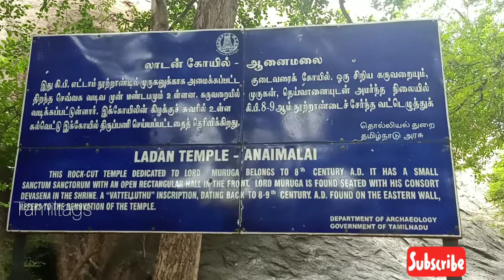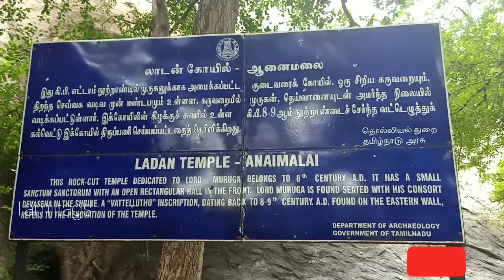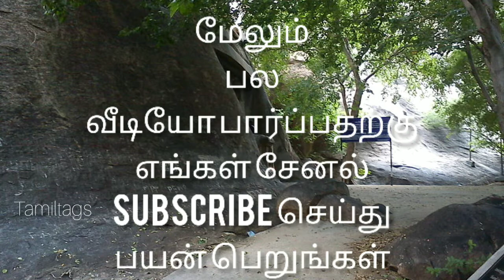Ladan Temple Anaimalai Madurai லாடன் கோவில் ஆனைமலை ஒத்தகடை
Ladan Cave Temple, Yanaimalai, Madurai
Ladan Cave Temple is a rock cut cave temple dedicated to Lord Murugan located at Yanaimalai in Madurai District of Tamilnadu. Yanaimalai (Elephant Hill) is a protected monument and tourist attraction in Tamil Nadu. The hill stretches over 3 Kms (1.9 mi) and is 90 metres (300 ft) high. It has Jain sculptures, a Shaivite Temple, Ladan Cave Temple, and a Vaishnavite temple, namely the Narasingam Yoga Narasimha Perumal Temple.

please give your Feedback response in the comment section
thankyou
Tamiltags.